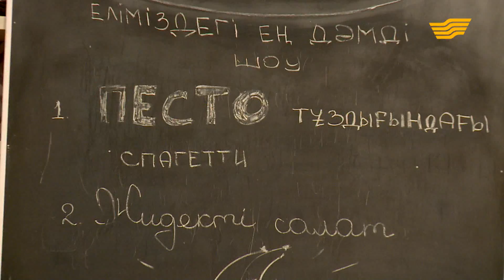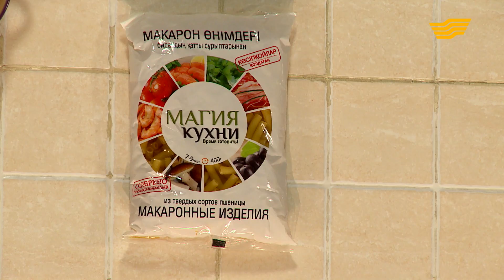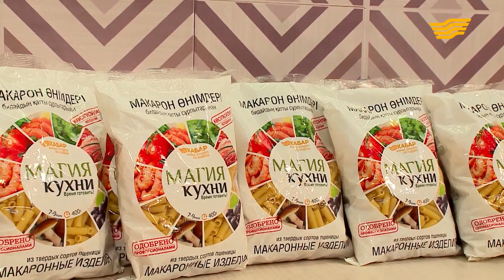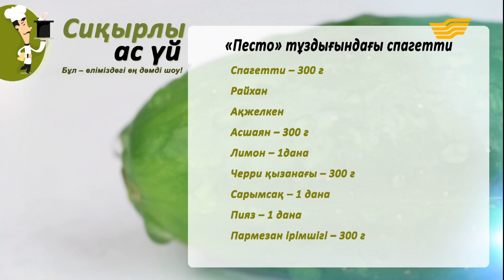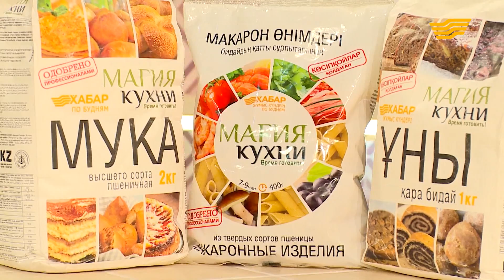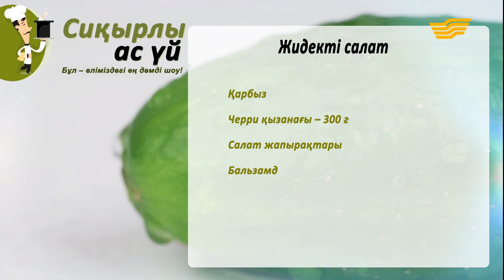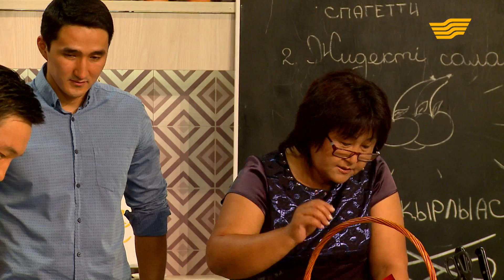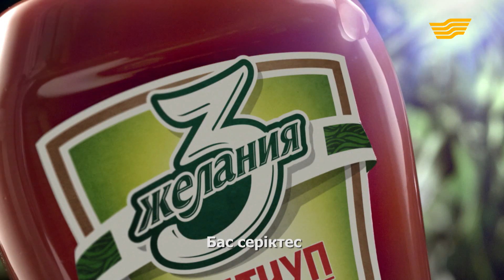«Сиқырлы ас үй». Айдын Жасыбай